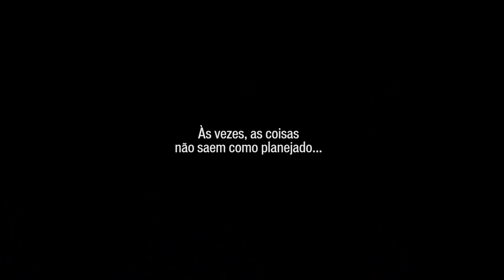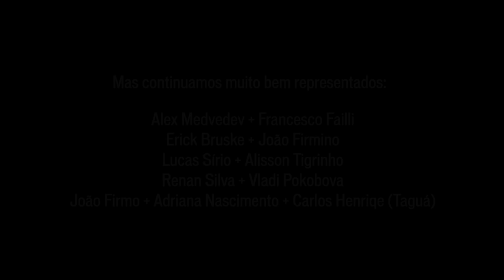Kulhavy e Grotts explicam desistência do Brasil Ride 2018 | Plantão PQP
Sigam a gente:

Snap: PraQuemPedala